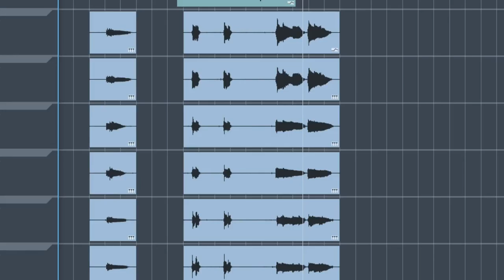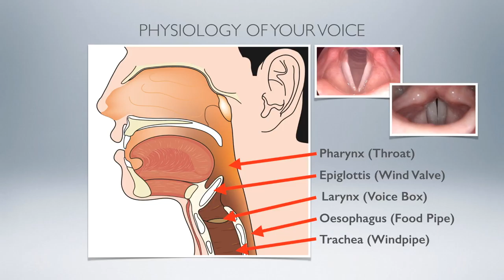Masterclass in Killer Vocals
David Wills

PS: If you want to know what is inside the training we've put the outline below.

INTRODUCTION

YOUR VOCALS

Physiology of your Voice
Proper Breathing Technique
Chest vs Belly Breathing
Falsetto
Warming Up Exercises
Hydration
Yawning
Core Warmup
Neck and Shoulders Warmup
Mouth and Tongue Warmup
Lip Trills
Tongue Trills
Breathing Warmup
1-3-5 Sirens
1-3-5-Octave Sirens
The Big Three Enemies

VOCAL PARTS

Benefits of Vocal Arrangements
Types of Vocal Parts
Harmony 101
Using a Keyboard for Chord Shapes
Becoming a Student of Harmony

TRACKING VOCALS

Microphone Recommendations
Phantom Power
Addressing your Microphone
Mounting your Microphone
Proximity Effect
Handling Plosives
Using Pop Filters
Setting Levels
Preparing for Tracking Vocals
Auditioning our Backing Tracks
Tracking your Lead Vocal
Punching In
Comping Vocals
Editing Comps
Doubling Vocals
Performance Tricks
Doubling Example
Double Levels
Harmony Example 1 - "Echo parts"
Importance of Preset Tracks
Basic mix of 3 part Harmonies
Plate Reverb on Harmonies
Cleaning up Edit Points
Harmony Example 2 - "Call and Response"
Harmony Example 3 - "Pad or Wash"
Confidence in Falsettos Parts
"Flying" Vocals
Harmony Example 4 - "Call and Response 2"
"Flying" Vocals example 2
Bridge Vocals

EDITING VOCALS

Editing Lead vs. Backing Vocals
Cleaning up Timeline
Color Coding Tracks
Time Correcting Doubled Vocals
Correcting Hard Consonants
Correcting Time Slices
Pitch Correction Overview
Correction Speed
Formant Control
Time Correcting Bridge Harmonies
Sliding Releases
Pitch Editing our Lead Vocal
Chopping Parts
Working with Drift
Working with Transition Time
Working with Glissando Parts

MIXING VOCALS

Backing Tracks Mix
Rhythm Section Mix
Lead Vocal vs Double balance
Lead Vocal vs Harmonies balance
Compress before EQ
Compressing the Lead Vocal
Creating a Crush Channel
Creating a Backing Vocal Crush Buss
Cleaning up Backing Vocals with Noise Gates
EQ Overview "Corrective vs Creative"
EQing our Lead Vocal
Using a HPF
Adding "Air" to Lead Vocal
Removing "Boxiness" from Lead Vocal
Adding "Intelligibility" to Lead Vocal
Creating EQ Presets
Adding Time Based Effects
Early Reflections vs Tail
Delays with Feedback
Adding a "Radio Effect" Echo
Completing the Final Mix
Automation

GRADUATION

BONUS INTERVIEW

Andrew Scheps - Grammy Award winning Mix Engineer with Adele